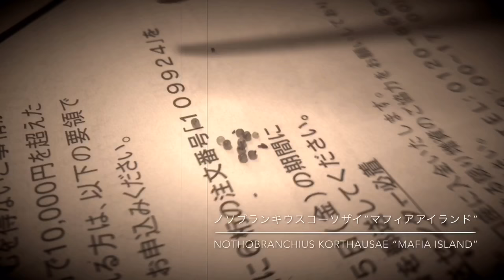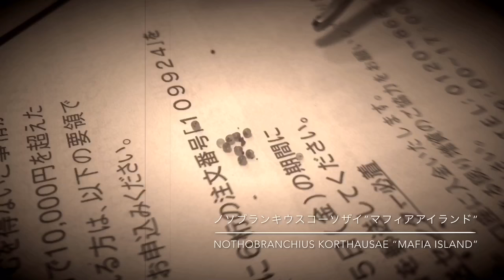5 ノソブランキウスコーソザイマフィアアイランド 卵生メダカ／Killifish Nothobranchius Korthausae Mafia Island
ノソブランキウスコーソザイマフィア アイランド 卵生メダカ 孵化 儀式始めました。後半は１日目からのダイジェストです。／ Killifish Nothobranchius Korthausae Mafia Island hatching. The second half is the digest from the 1st day.

☆ プラティチャンネル / Xiphophorus maculatus(Platy) breed programs, Xbp ch

プラティの表現力の可能性を追究しています。 / Has Xiphophorus maculatus(Platy) incredible potential ?

いつもご視聴、ありがとうございます。私はあなた達ファンひとりひとりに支えられています。免責、リンク・シェアは自由です。/ Thank you very much. I'm so happy. You always make me happy.

不定期更新でご期待やご希望に添えないこともありますが、お気軽にコメントください。お互いに、楽しくにこにこ情報交換、そして、充実した心豊かなアクアリウムライフ（Aquarium life）を送りましょう。